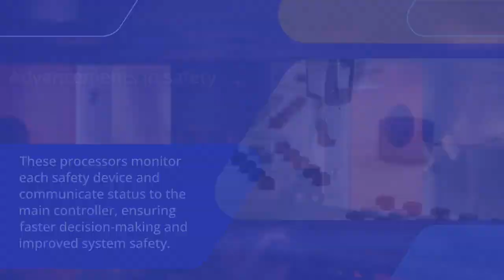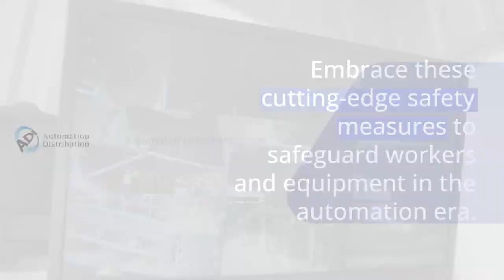​Advancements in Safety Devices for Manufacturing Automation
Enhance Manufacturing Safety with Advanced Automation: Discover how safety devices like collaborative robots, safety relays, and dedicated processors revolutionize manufacturing safety. Learn about sensing dangers, stopping motion, and utilizing sophisticated technology for a safer human-machine interaction. Stay informed and ensure a secure manufacturing environment.